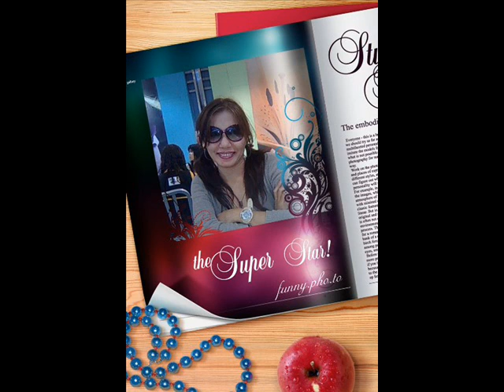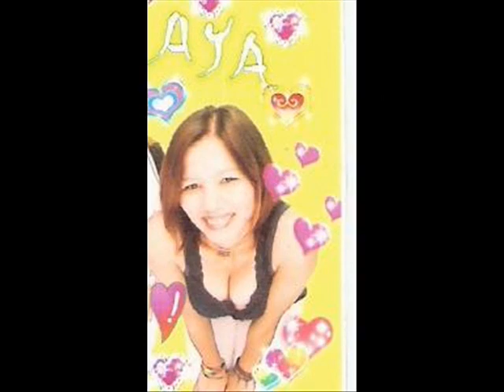ayarose pictures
kapag ako ay nagmahal .by juris